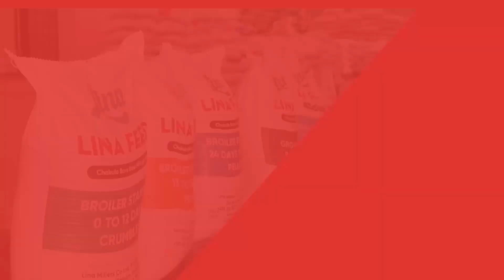AFARIKI DUNIA BAADA YA KUFUKIWA NA MAPOLOMOKO YA UDONGO KWENYE NYUMBA